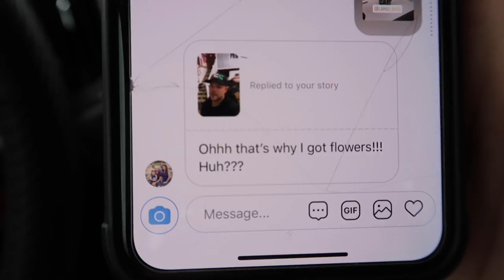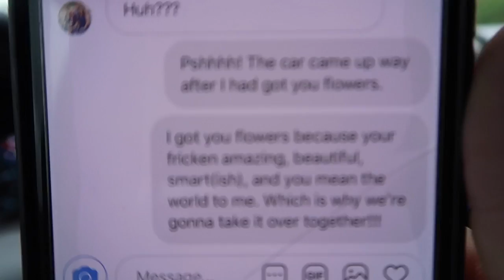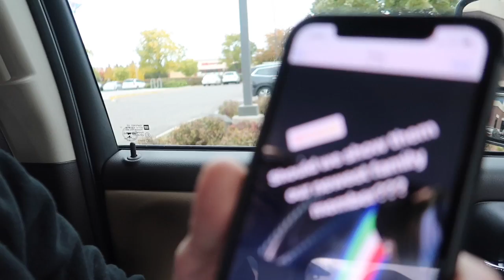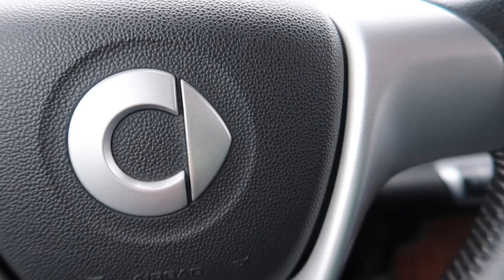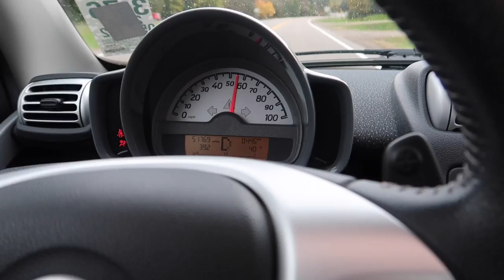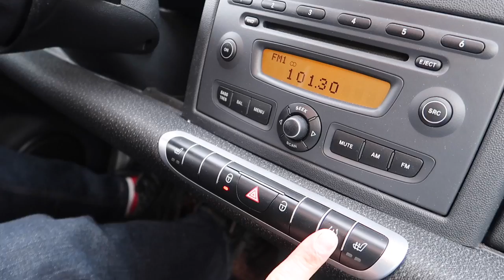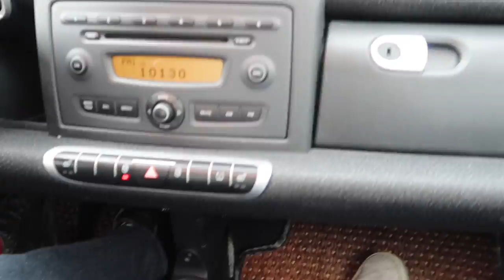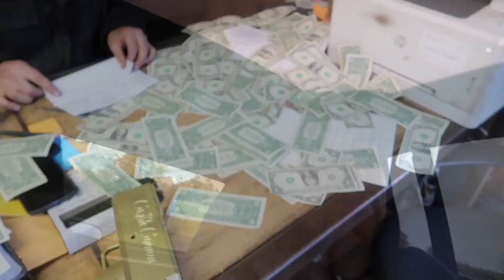We bought ANOTHER SUPERCAR!!!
Celebrating 5 years without a drink today and decided to add to the 7one5 crew!!

MUST FOLLOW SOCIAL MEDIA CREW